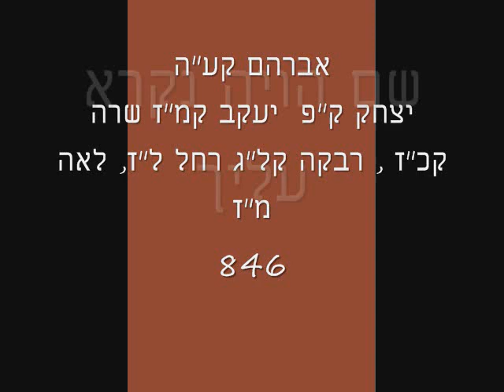The secrect of the shin of tefilin שם השם נקרא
The secrect of the shin of tefilin